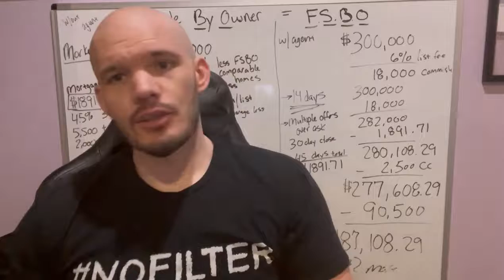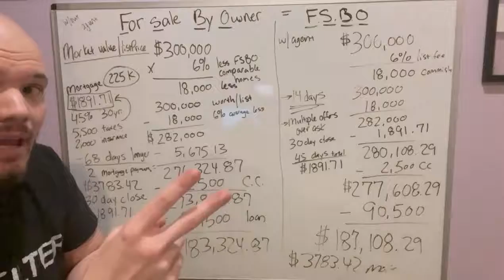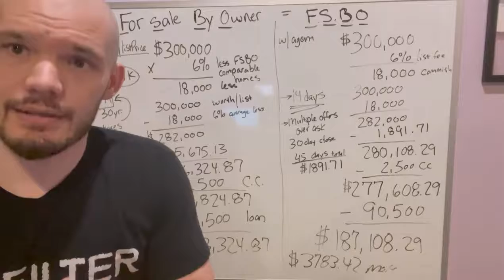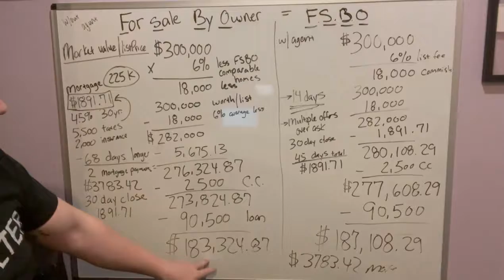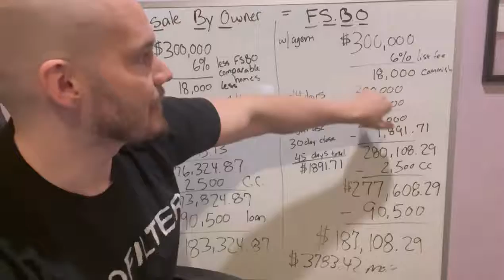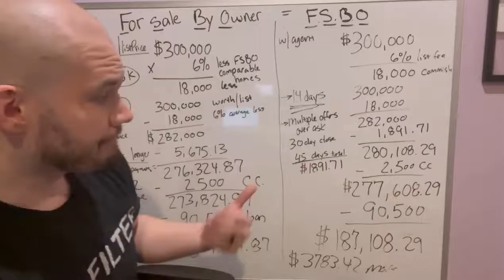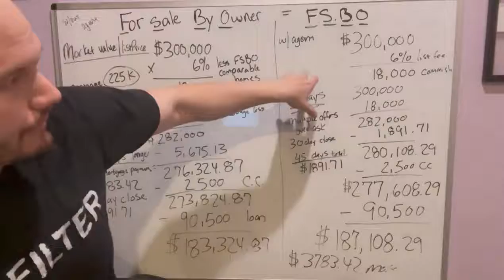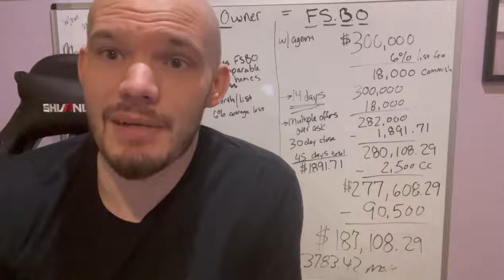For Sale By Owners!!!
Why you are still losing money even in this market if you are selling your home without a realtor. Not to mention the time, energy and stress as well.